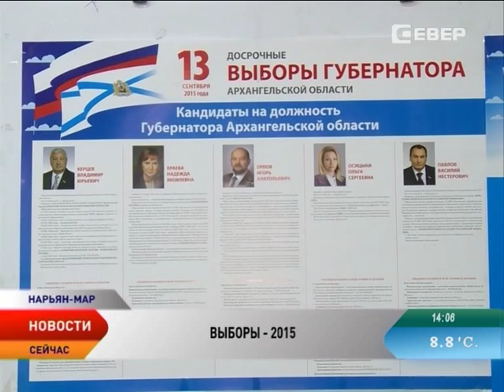Жители НАО принимают участие в выборах губернатора Архангельской области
В Ненецком автономном округе в единый день голосования в 8:00 часов утра по московскому времени приступил к работе 51 избирательный участок. А за несколько минут до официального старта выборов в урны в присутствии наблюдателей опустили первые бюллетени с результатами досрочного голосования. Затем емкости опечатали.
Избирательный участок №48. Здесь выбирают губернатора Архангельской области и депутата в городской совет по Центральному округу. Первые избиратели появились ровно в 8 утра. И это несмотря на выходной день. За выборами в Нарьян-Маре наблюдал наш корреспондент Олег Хатанзейский.